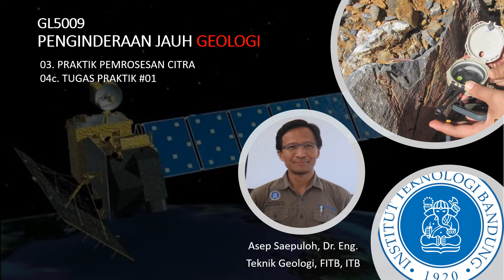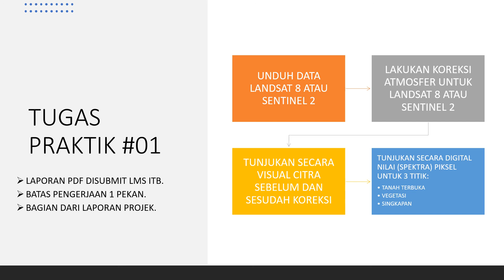GL5009 Penginderaan Jauh Geologi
Topik #03. Praktik pemrosan citra
Segmen 04c. Tugas praktik 01